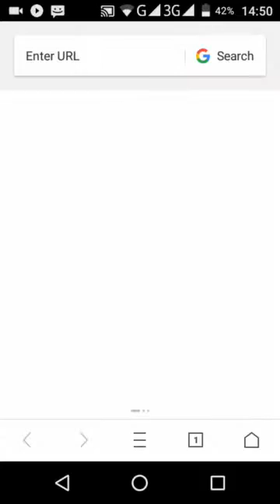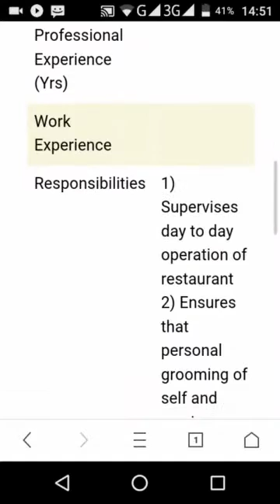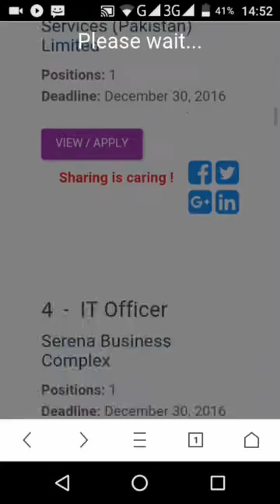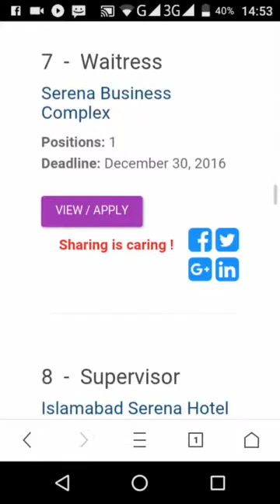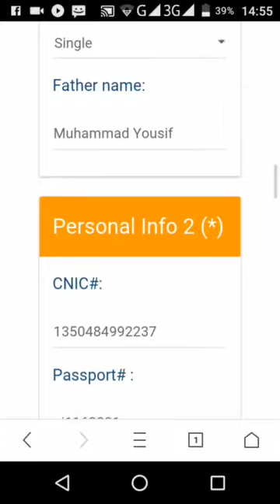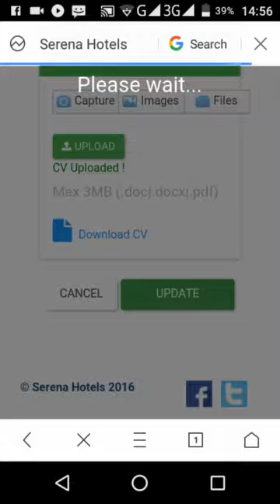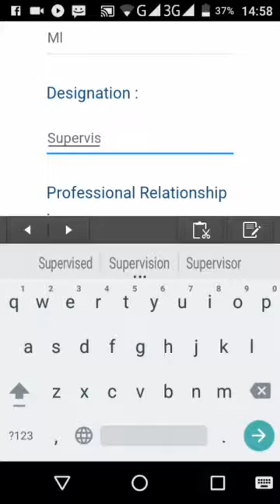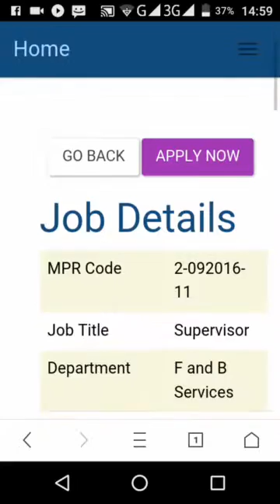Apply for a job at Serena hotel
Simple way to get job